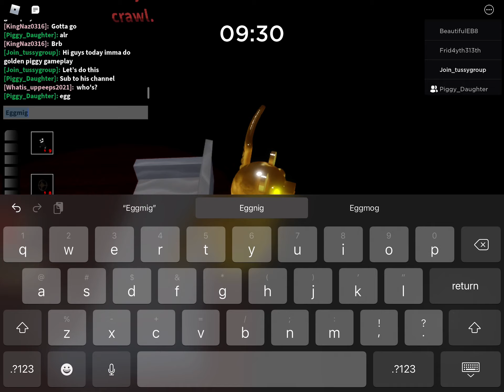Golden piggy gameplay